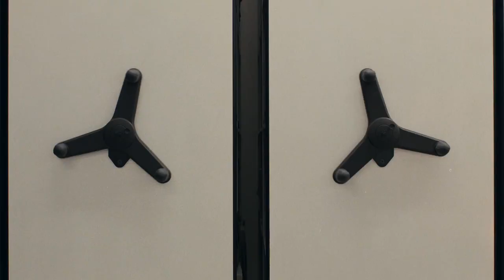INSTAPUMP FURY 95 SHOESAN UPDATED TWIST ON A RETRO-INSPIRED SILHOUETTE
INSTAPUMP FURY 95 SHOES
AN UPDATED TWIST ON A RETRO-INSPIRED SILHOUETTE
Time to get pumped. Straight from the Reebok archives, these shoes let you customize your look and your fit. Inflatable pump technology hugs your foot while Hexalite cushioning and a carbon fiber shank provide cushioning and a futuristic design. Fresh since 1995, until forever...